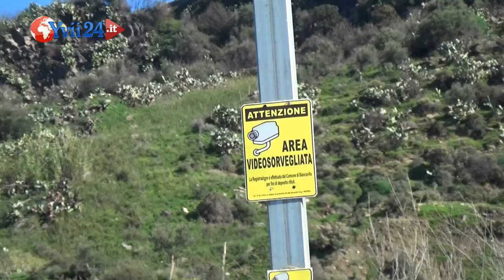Biancavilla. La "strada della vergogna" è una vergogna